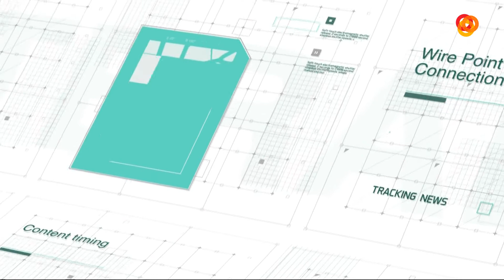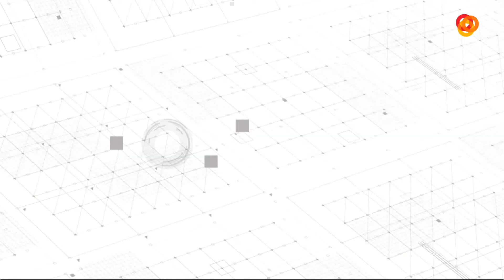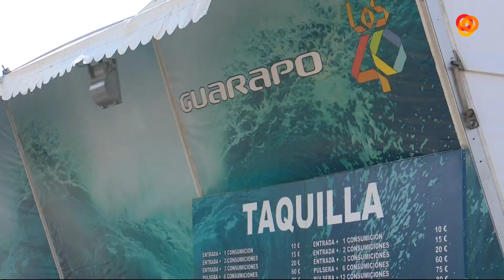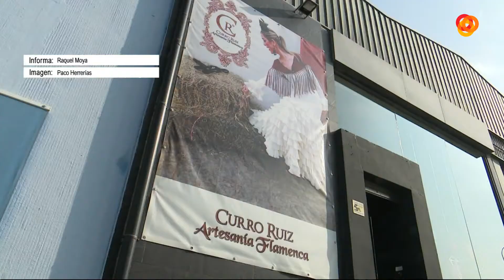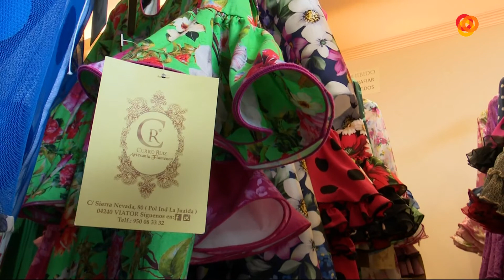Informativo Mediodía 16-08-18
Noticias Interalmería Primera Edición es el primer avance de la información local de la ciudad. Es presentado por Miguel Pérez de Perceval. De lunes a viernes, a las 14:00 horas (redifusión a las 18:00 horas).